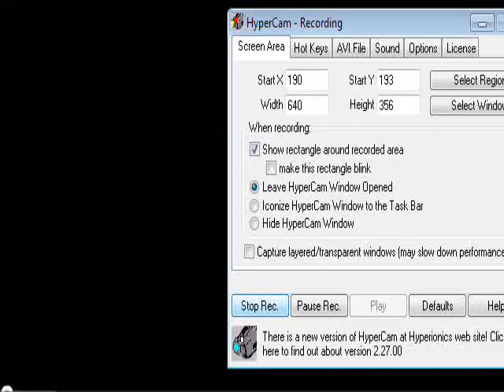LobitoThe Tears Of Tomorrow Lagrimas Del Mañana Shadow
Canción de  la banda  within  temptation    llamada  SomeWhere
Es  un  amv  de  shadow  the hedgehod hecho sin ánimos  de lucro  y solo para  divertir  el vídeo  en si  del amv es  obra  de SonicStorm12     no me hago  ser llamado dueño  del vídeo  o de la canción  tan solo subo vídeos para  entretener  a las personas  espero que les guste  mucho   :)